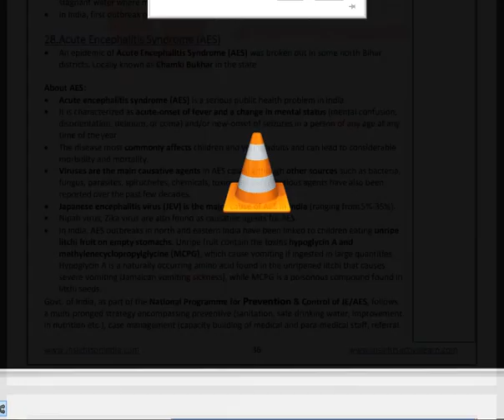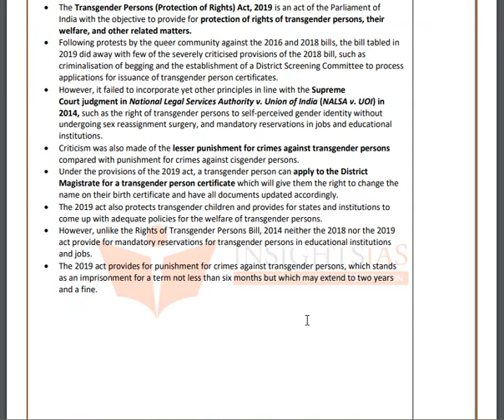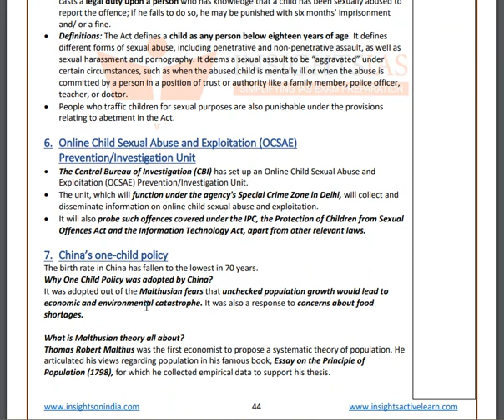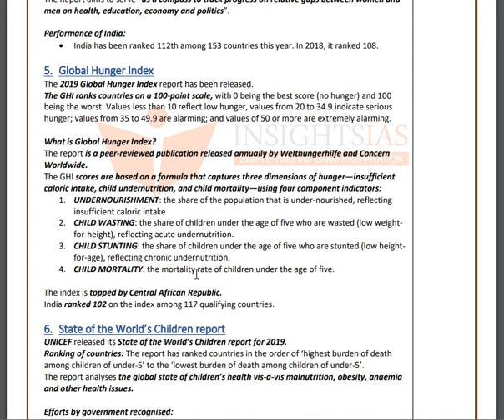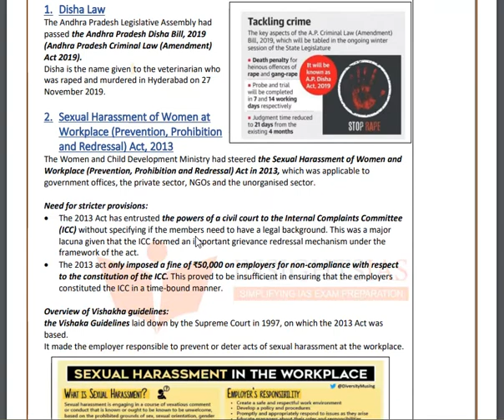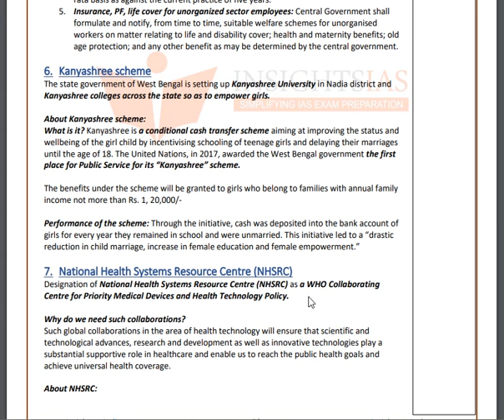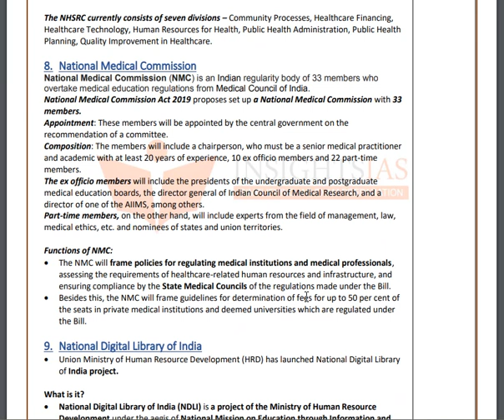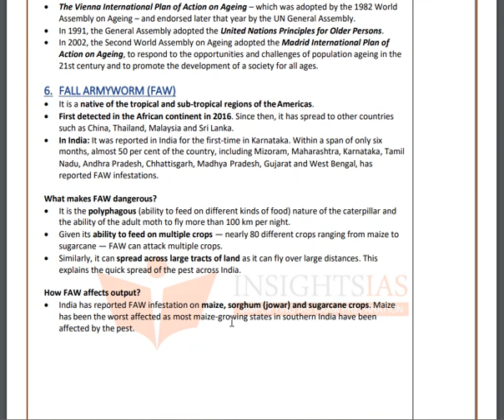dynamic society 3 1